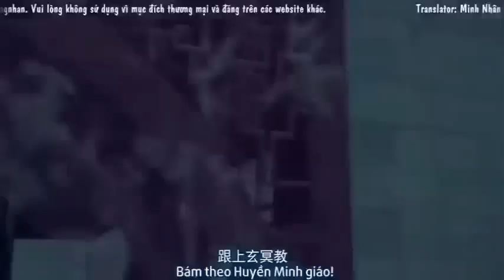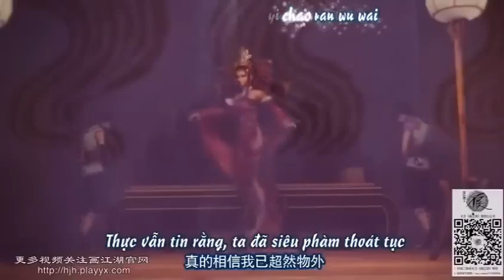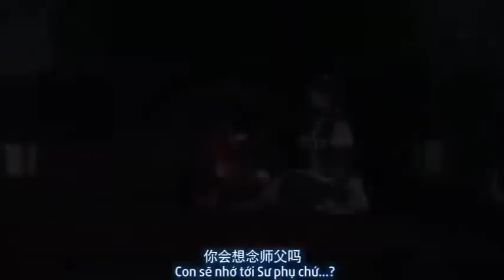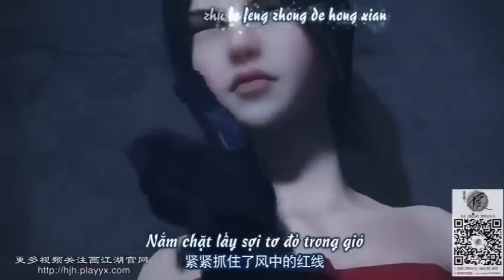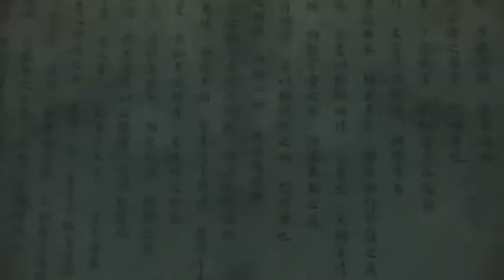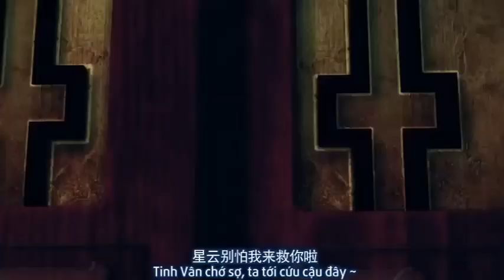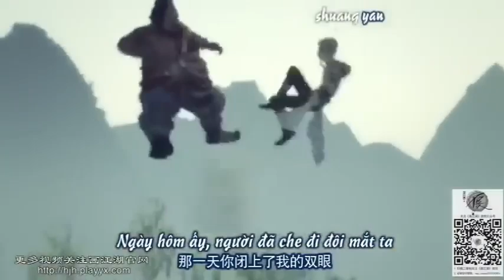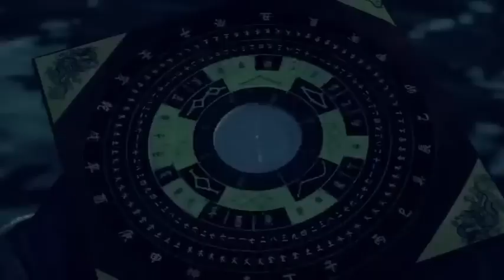[ Nhạc Phim HHTQ ] Hoạ Giang Hồ Chi Bất Lương Nhân Phần 2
▬▬▬▬▬▬▬ Anime Tếu ▬▬▬▬▬▬▬
Tag 2 :1 TRÊN TAB THỊNH HÀNH#maingiaunghe#animegiaunghe#nhacphimanime#animebadao#mainbadao
drama anime
anime harem
phim hoạt hình
anime nightcore
anime vietsub
phim anime
anime giau nghe
anime hay
anime full hd
anime ecchi
top anime
anime cool
anime boy
anime kiếm thuật
anime cute
anime dễ thương
anime remix
anime ngầu
anime mạnh
anime bá
top anime
anime zombie
anime mafia
anime hay remix
anime troll
anime remix
anime new
anime 2021
anime vietsub
anime samurai
main giấu nghề
anime hay
nhạc phim anime remix hay
anime chế
anime chất
anime bựa
top nhạc
anime dtp
kamado natsu
anime gió
afk anime